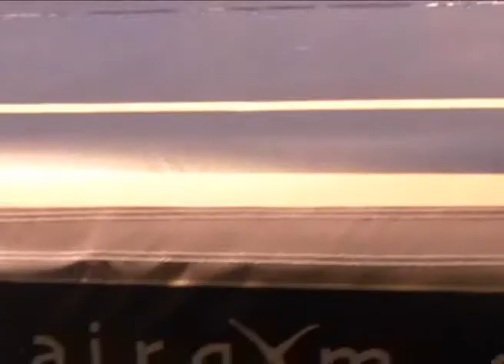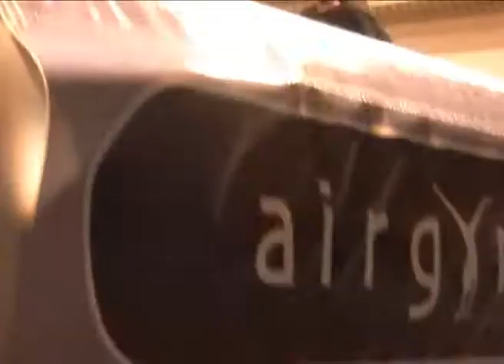Airtricks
Brand new! World innovation! Airtrick stage in cologne (germany) at the move artistic dome (europe´s biggest center for parkour, freerunning and tricking)
It´s time to move!